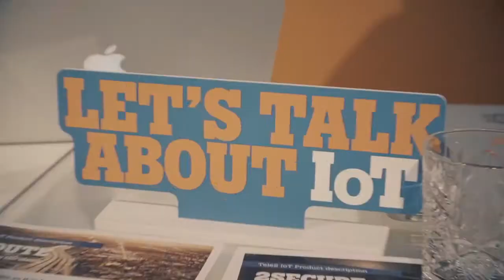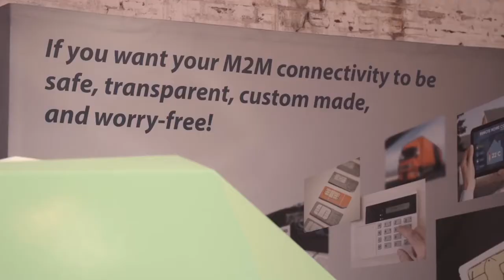Tele2 IoT Talks - Amsterdam 2017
Tele2 IoT Talks in Westerpark, Amsterdam. 28 September, 2017.

Coming to a city near you soon!